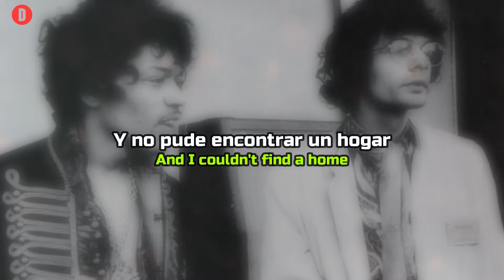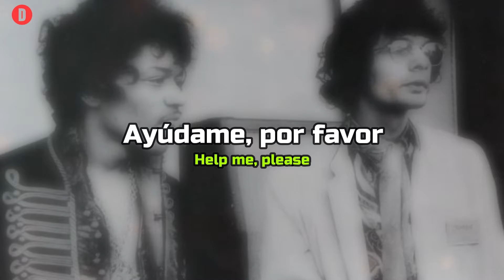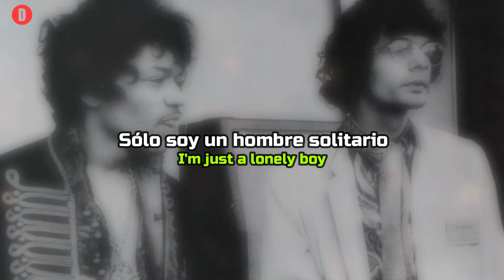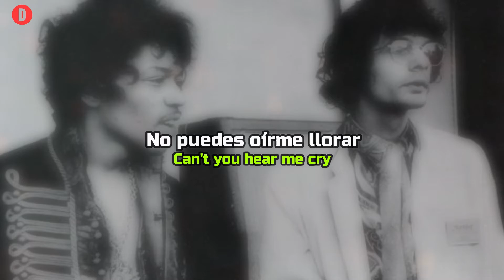Al Kooper & Shuggie Otis - Lookin' For A Home - HQ - 1969 TRADUCIDA ESPAÑOL (Lyrics)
Kooper Session es el segundo en línea de losálbumes de Super Session con el cantautor Al Kooper . Uniéndose a Kooper en la ranura de la guitarra está el fenómeno de 15 años Shuggie Otis , hijo del legendario pionero del rhythm and blues Johnny Otis .

Link Facebook.